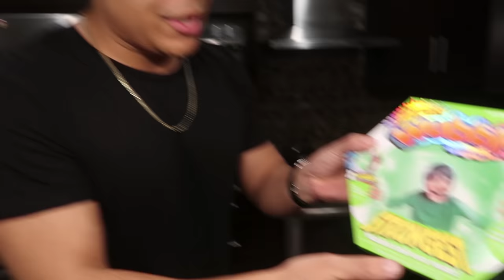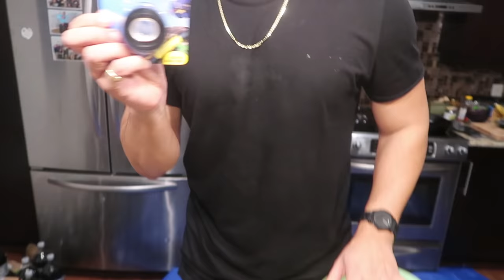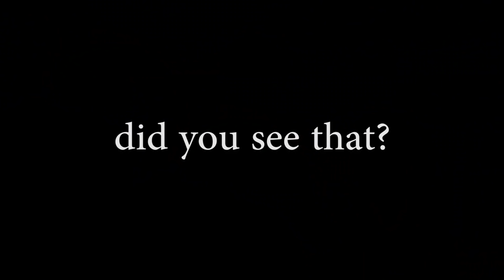WUBBLE BUBBLE DIET COKE MENTOS EXPERIMENT! *EXPLOSION*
200,000 LIKES and I'll make another another WUBBLE BUBBLE video. This thing is absolutely insane!

OTTAWA ON
K1G 5T7